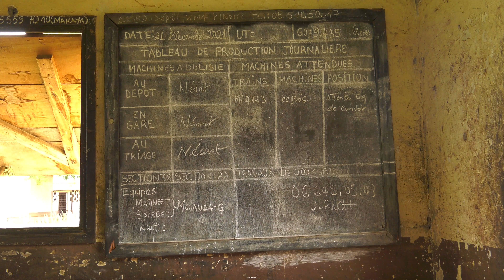Train Station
Old train station at Dolisie.